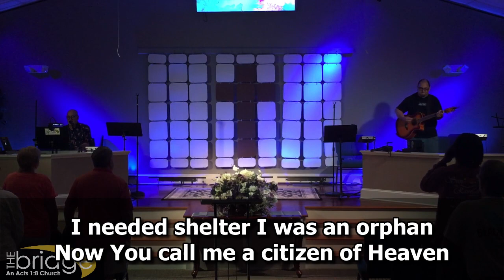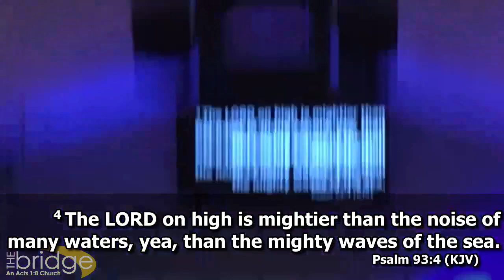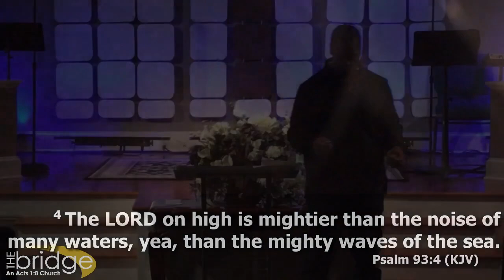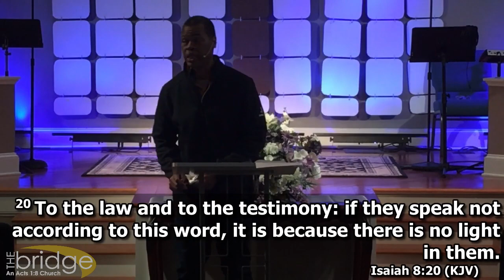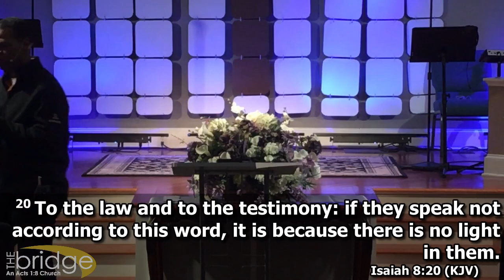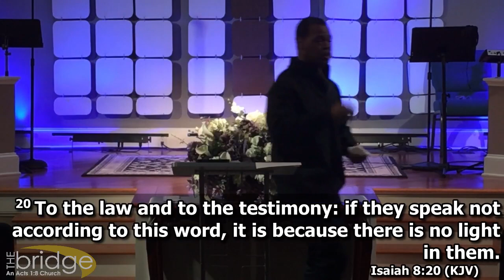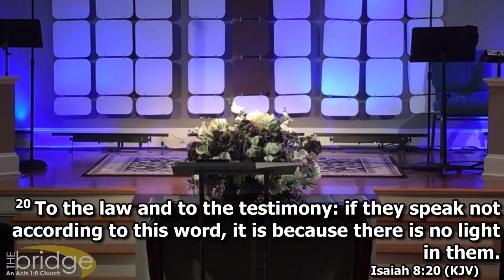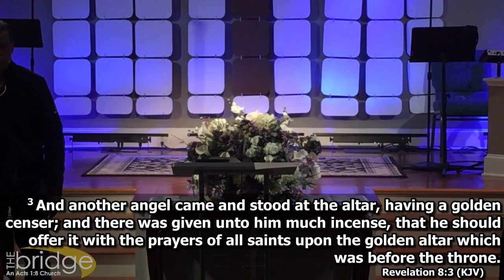The Bridge (Wednesday Night) 03/27/24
Streaming every Sunday, at 11AM EST and Wednesday nights at 7PM EST
1180 Mt Pisgah Rd, Supply NC